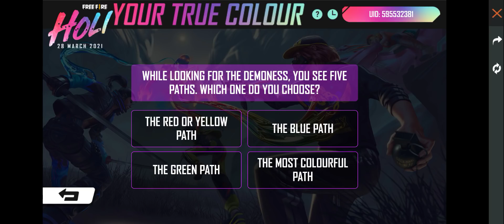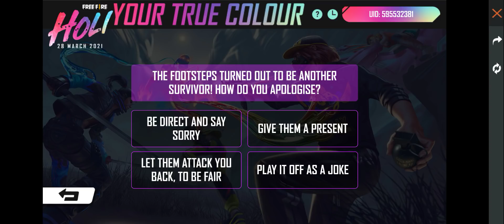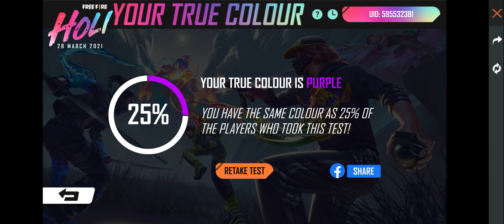Restore the colours event free fire | how to collect colours palette in free fire | ff new event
free fire I'd - 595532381 Raaj_Gaming

1.Garena Free Fire Indonesia Live
2.Garena Free Fire Brazil Live
3.Garena Free Fire Brasil Live
4.Garena Free Fire India Live
5.Garena Free Fire Singapore Live
6.Garena Free Fire Thailand Live
7.Garena Free Fire Pakistan Live